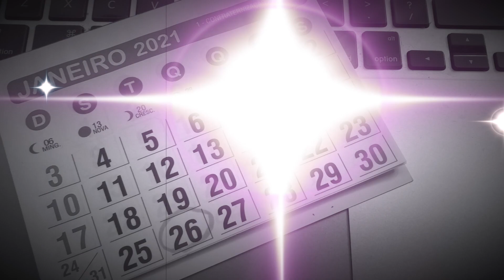Chamada para o evento Organize-se em 2021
Nossa missão é inspirar as pessoas a se organizarem para que tenham mais qualidade de vida!

- Confira sempre a aba "Comunidade" para novidades e recados
- Clique em "SEJA MEMBRO" para apoiar o conteúdo gratuito gerado aqui